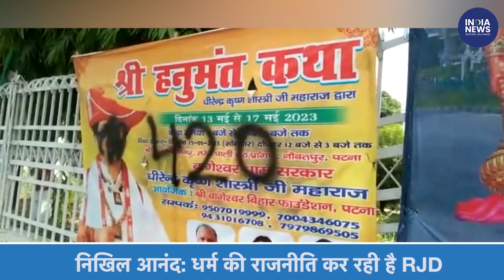420 written on the poster of Baba Dhirendra Shastri in Bihar CM Nitish Kumar gave a big statement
After the arrival of Baba Bageshwar Dham i.e. Pandit Dhirendra Shastri in Patna, Bihar, there is continuous upheaval in the politics of Bihar. Another big faces of politics are reaching the divine court of Pandit Dhirendra Shastri with their applications. On the other hand, Bihar CM Nitish Kumar targeted Dhirendra Shastri.